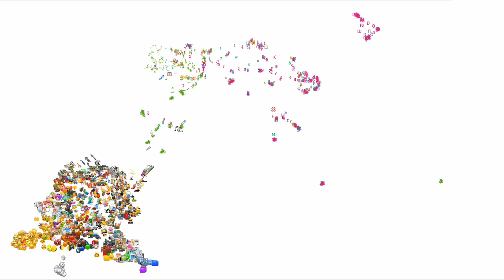UMAP of characters